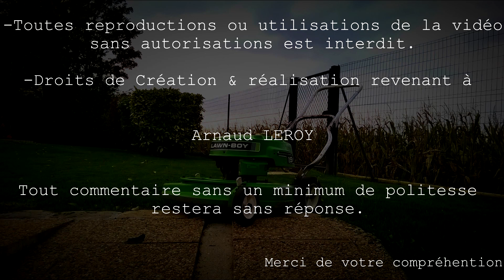•Le Sabre : Redémarrage et tonte de fin de saison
Plusieurs mois sous sa bâche sans servir .

à permis de tondre en  ramassant les feuilles, à transporter la remoque et vider des déchets liés au ré-engazonnement d'une partie du gazon.